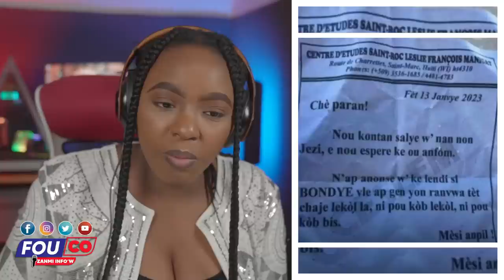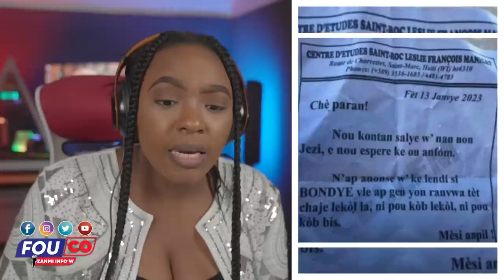Si Tout Chèf Nou Yo Te panse Konsa Peyi A Chanje Déjà Gadon Aksyon / FOUCO